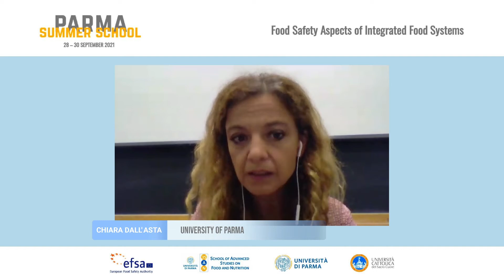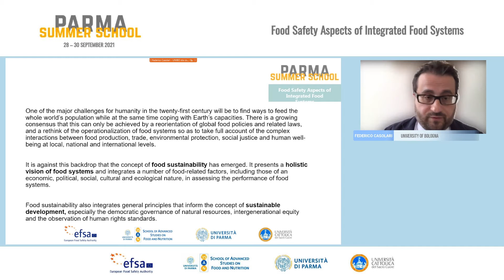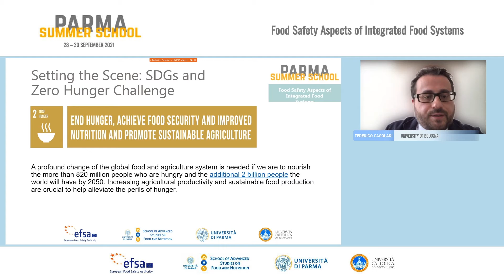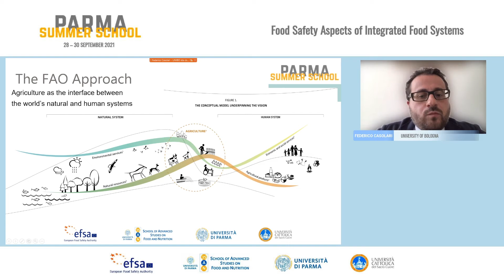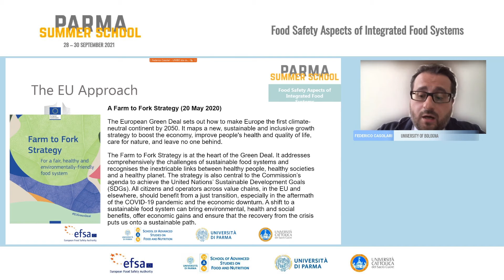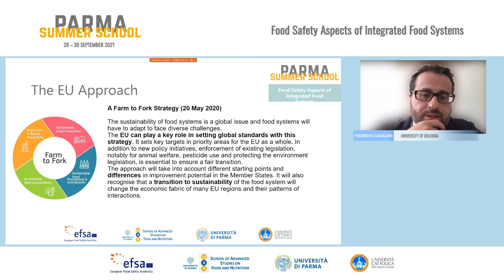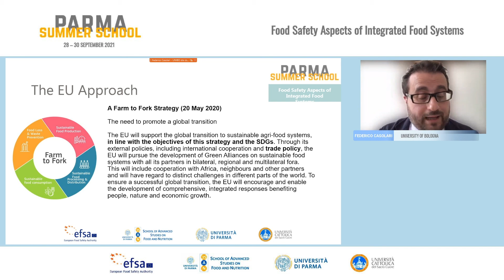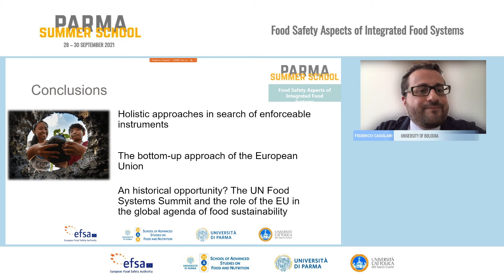PARMA SUMMER SCHOOL 2021: THE EUROPEAN GREEN DEAL - FEDERICO CASOLARI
The 2021 Parma Summer School organized by the European Food Safety Authority (EFSA), the University of Parma, the School of Advanced Studies on Food and Nutrition, and the Catholic University of the Sacred Heart, will provide early-career researchers an opportunity to learn from some of the most prominent experts in the field of food systems analysis and case studies. The relevance of the food safety issues, together with the technological innovation and the necessary adaptation of the risk assessment procedures, will be addressed in the frame of food systems transformations involving complex interactions and feedback between bio-physical, political and socio-economic drivers.